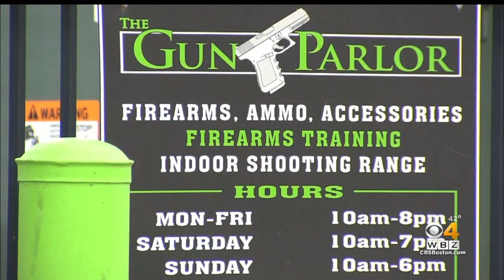Gun Shops, Golf Courses Reopen In Massachusetts